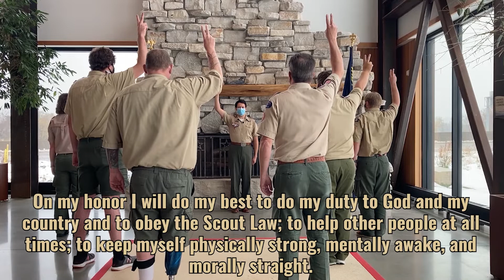Tiger Cub Connections 02 2021 (#2)